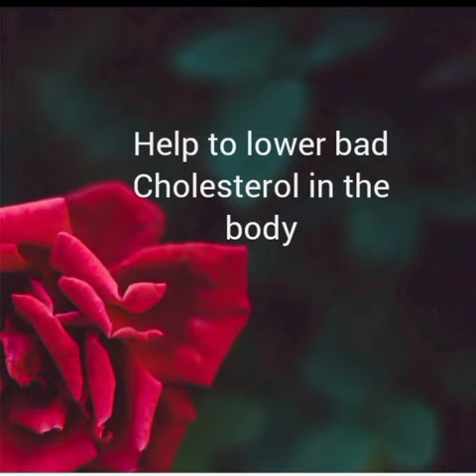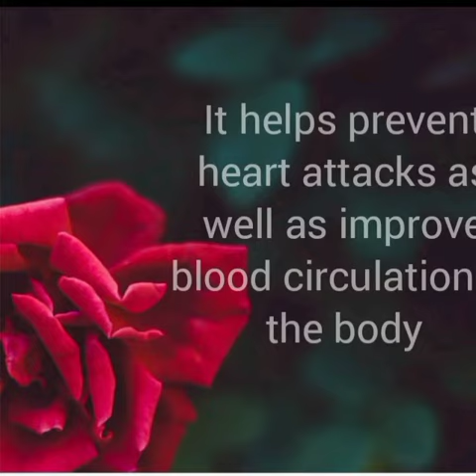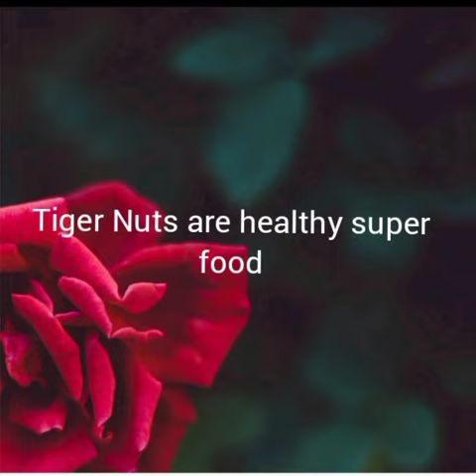35 Health Benefit of Tiger Nut Milk//Roseifeoma#benefit#healthy#Tigernut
Tiger Nut Milk has so many nutritional and Health Benefits that most people aren't aware of.